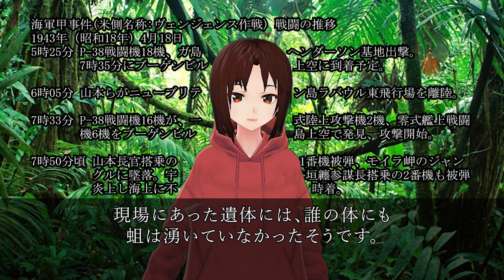日本海軍重大事件！「海軍甲事件」の謎 《日本の火力》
◆《日本の火力》

1943年4月18日、作戦指揮のため
ソロモン諸島を訪れていた連合艦隊司令長官
山本五十六(やまもといそろく)大将は、

日本軍の暗号を解読したアメリカ軍の待ち伏せ
に遭い、乗機を撃墜され暗殺されました。

この事件は、太平洋戦争における海軍の重大事件
として、「海軍甲事件」と呼ばれています。

さて、この海軍甲事件には、
現在も答えの出ていない、
いくつかの謎が残されています。

今回は、山本五十六長官の死にまつわる
謎についてみていきましょう。

引用・転載「出典：海上自衛隊ホームページ」
引用・転載「出典：航空自衛隊ホームページ」
引用・転載「出典：陸上自衛隊ホームページ」